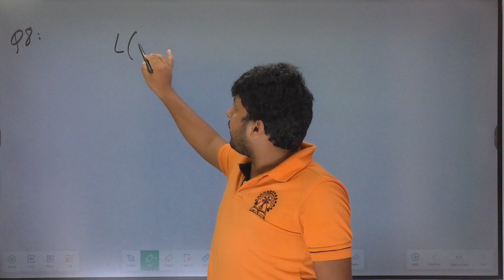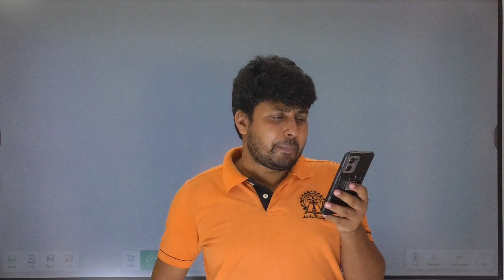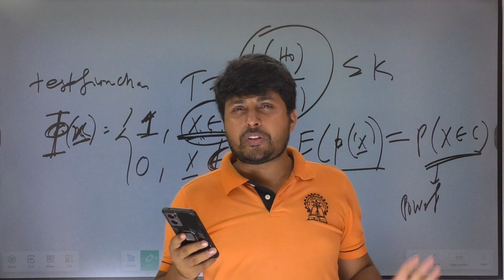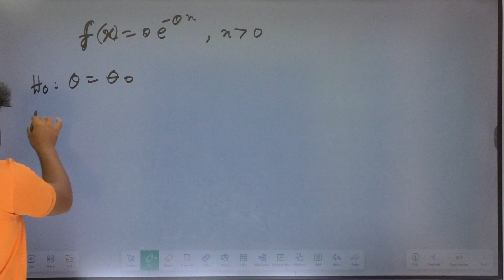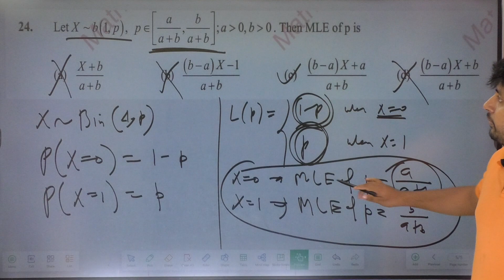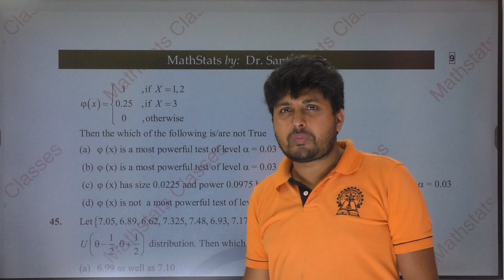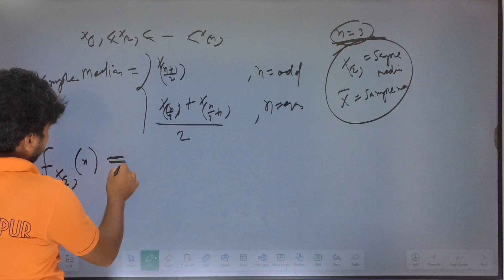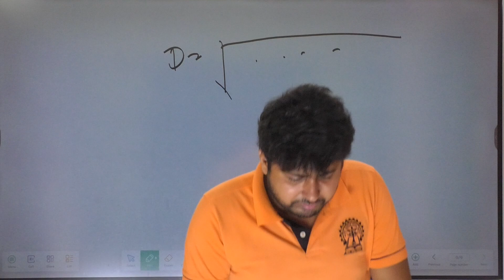IIT-JAM Mathematical Statistics 2025 | Doubts Hypothesis Testing | Dr. Santosh Sir | Mathstats